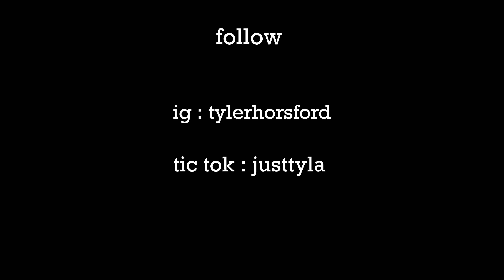Trying out new McDonald sandwich (MHHMMMMM)